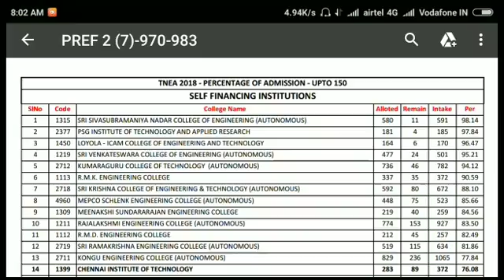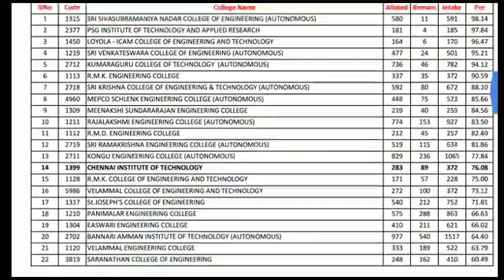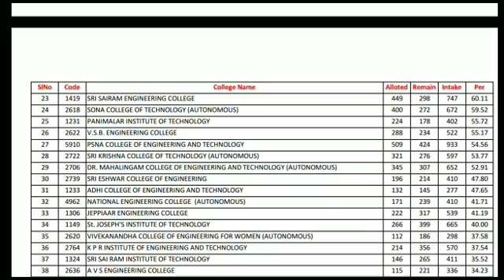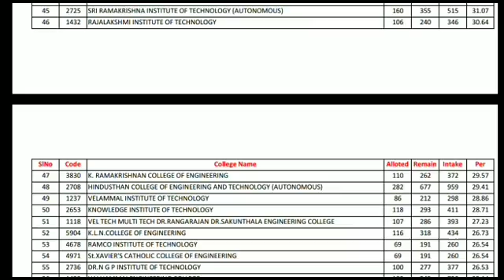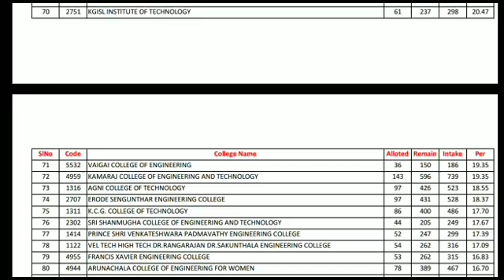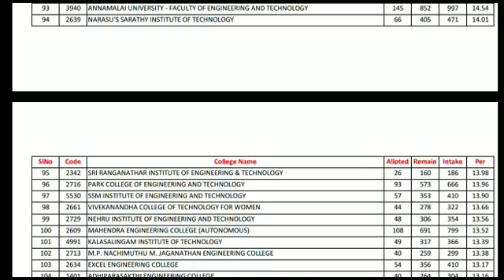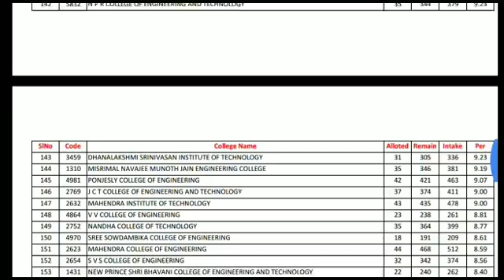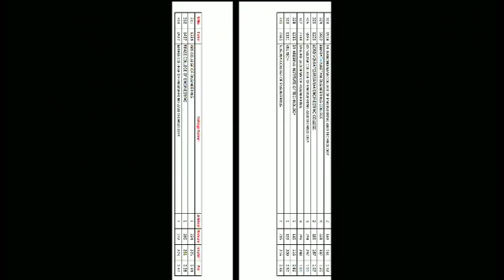TNEA 2018 | ROUND 3 | SELF FINANCING COLLEGE'S SEAT VACANCY DETAILS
Dhisai4

Note Important :
Sri Krishna college of technology Coimbatore actual filling position is 463 out of 597 and the filling percentage is 77.55 ,then the position becomes 15.. please kindly note...